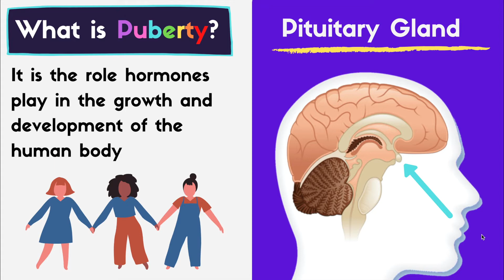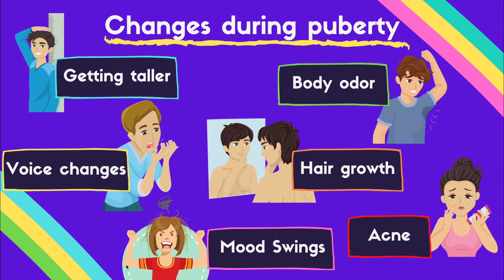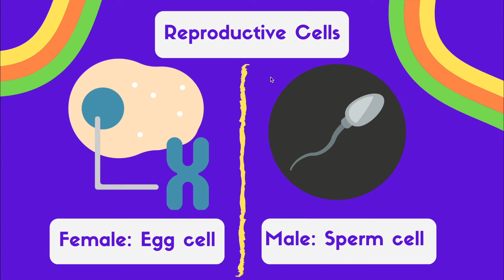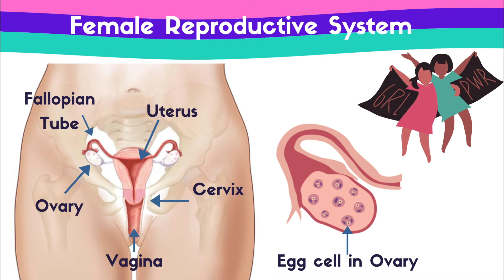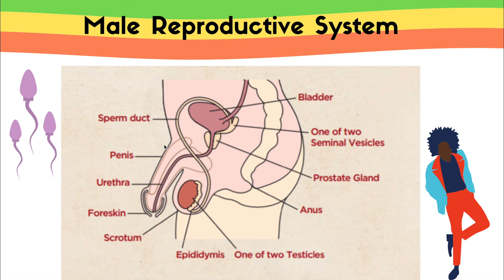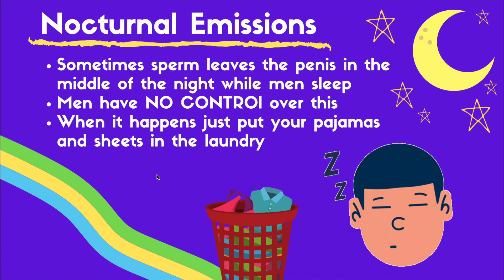Puberty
In this video we cover everyone's favorite topic: Puberty! In this science based program we cover the basics of puberty such as changes they'll see and the reproductive system of both Females and Males.